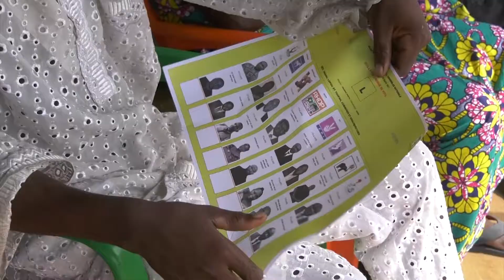Législatives 2021 Dabou Commune Jour 5 : Candidats RHDP PDCI INDEPENDANTS